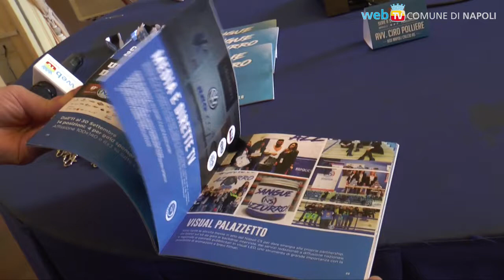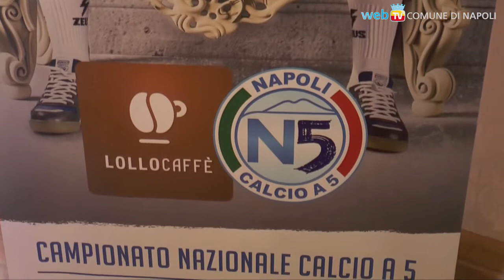Lollo Caffè Napoli, ambizioni da primato nel Calcio a 5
La squadra di calcio a 5 cittadina si presenta a Palazzo San Giacomo e non nasconde l'obiettivo di competere nella lotta per lo scudetto: sabato 23 settembre, a Cercola, l'esordio in campionato.